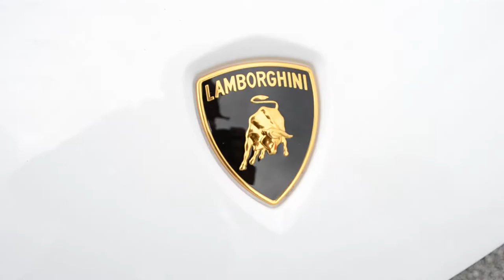White Lamborghini LP700-4 Aventador walkaround